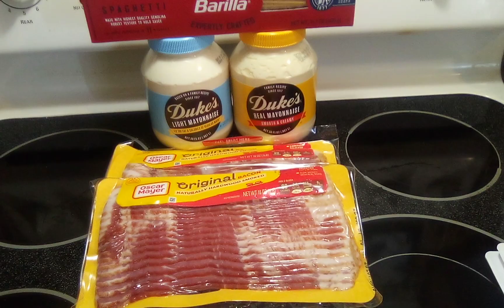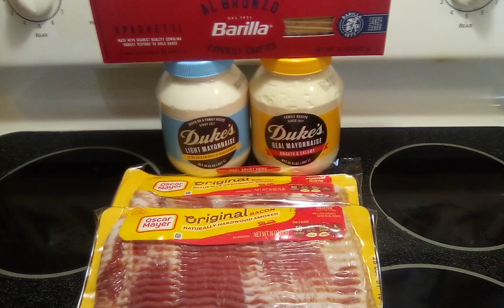Publix Weekly Ibotta Deals 03/30-04/08 Ibotta Weekend Bonus Complete!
Completed 15 ibotta offers for $5.00 bonus!

Now Let’s Get Down To Savings!

Items purchased = $17.26
Duke's Mayonaise BOGO @ $6.23
-$1.00 Ibotta
Barilla Albronzo pasta @ $2.04
-$2.00 Ibotta
Oscar Mayer Bacon BOGO @ $8.99
-$2.00 (2x) ibotta

Total out of Pocket $17.26

Cashback = $7.73
- $7.00 Ibotta
-$.10 Swagbucks
-$.53 Fetch

Final Cost $9.53 without Weekend bonus / $4.53 with Weekend bonus

Cashback Rebates Apps - Signup for FREE!

Mercari Buy & Sell App: It's easy to buy and sell on Mercari. Get up to $30 when you get started. Use code SQMXTD when you sign up with my